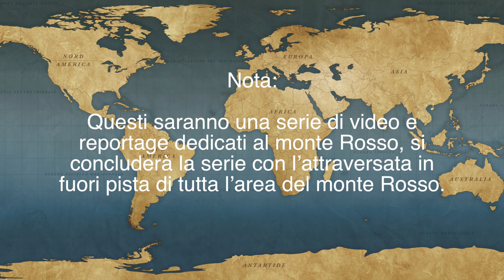silece SPEAKS nature 2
Vlog 148
Ancora con mio fratello Omar e Dumbi, percorriamo un altro breve sentiero Capriolo sul monte Rosso in Val d’Arda pc.
Nota: saranno una serie di video e reportage dedicati al monte rosso, si concluderà con l’attraversata in fuori pista di tutta l’area del monte Rosso.
Seguimi anche:
Facebook pagina Free Dementes

Materiali e Attrezzature:
Camera: Gopro hero 4
Zaino: Kaka mall Zaino
Marsupio: SINOKAL Marsupio
Smartphone: Samsung Galaxy s7